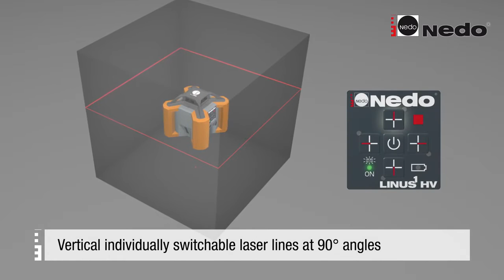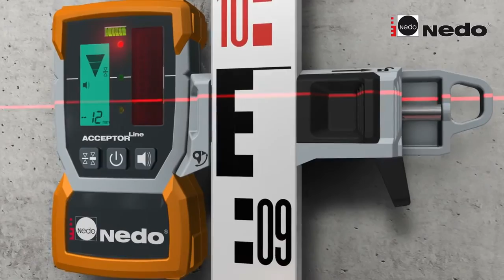Nedo LINUS1 The versatile robust universal laser with 90° function Geoinfo d.o.o.